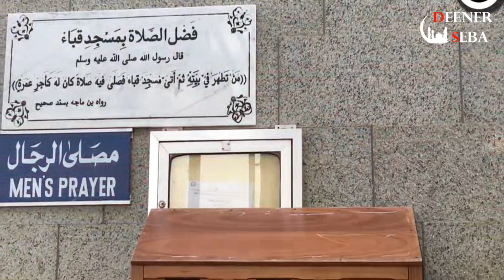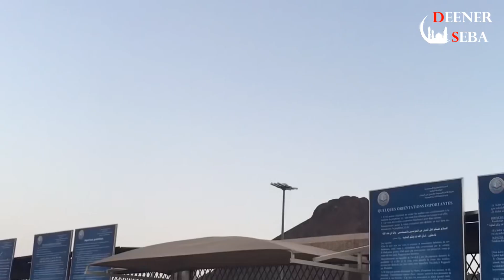যে কারণে রাসূল সাঃ কখনও আজান দেন নাই । Deener Seba । আযান । Azan time Bangla । Yousuf Nizami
যে কারণে রাসূল সাঃ কখনও আজান দেন নাই । Deener Seba  । আযান । Azan time Bangala । Yousuf Nizami

আলহামদুলিল্লাহ আমাদের চ্যানেলে আরো কিছু উন্নায়ানের এবং দ্বীনের দাওয়াতে কাজ বাড়ানো হবে।
যেমনঃ
deener seba,আজান,নেয়ামুল কোরআন,মহানবী (সা.) আজান দিতেন না কেন,আযান,       নবীজী কেনো আজান দিতেন না,
bangla waz,ফজরের আজান,

বেলালের আজান,azan,adhan,
আজান ক্বারী ওবায়দুল্লাহ,azan

আমরা প্রতিনিয়ত ইসলামিক গজল,ইসলামিক ওয়াজ,ইসলামিক গল্প,  ইসলামিক সংগীত পরিবেশন করে থাকি।

শুকরিয়া

    "Deener Seba"
      "দ্বীনের সেবা"
                         "ZHI"

copyright: DeenerSeba
"সত্যের পথে প্রযুক্তির পাশে"